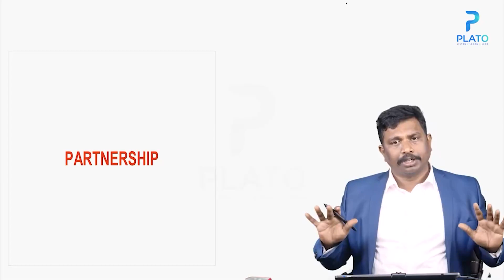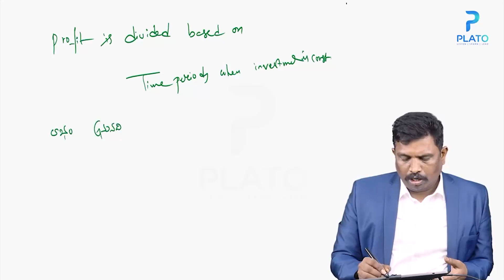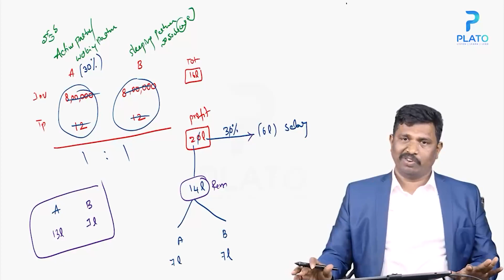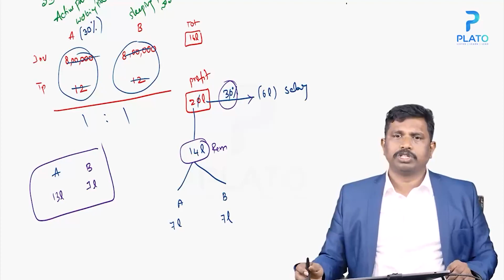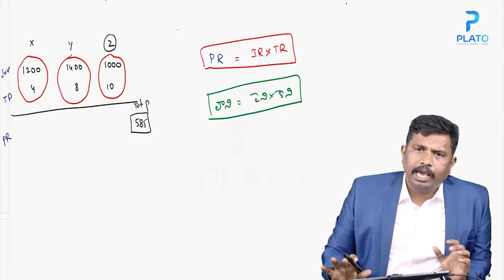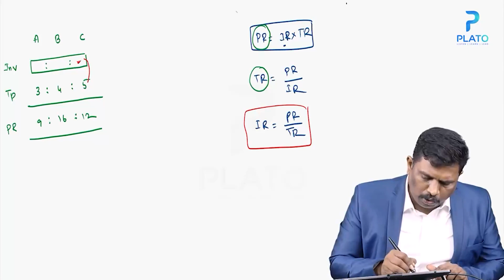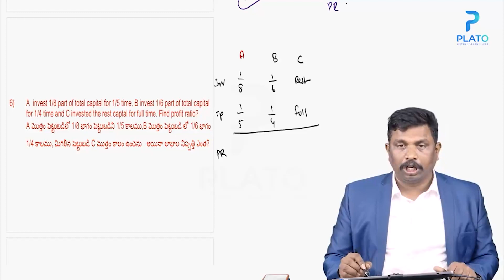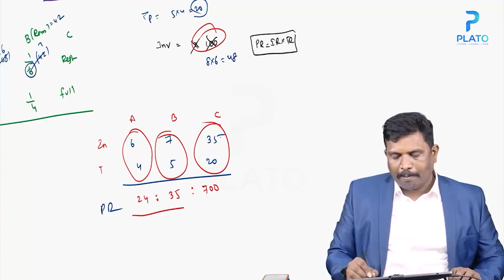భాగస్వామ్యం || Arithmetic classes || Partnership By VMR sir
Arithmetic is a very crucial subject for all govt exams. In these arithmetic classes, we will learn about arithmetic tricks and shortcuts in Telugu along with basic concepts of the arithmetic section in govt exams and arithmetic preparation strategy for all competitive exams by most senior faculty VMR sir (V. MALLIKARJUNA RAO). In this class, VMR sir helps you improve your arithmetic skills, which are very important for preparing for any competitive examinations. You will learn how to solve arithmetic problems with ease using simple tricks and shortcuts.